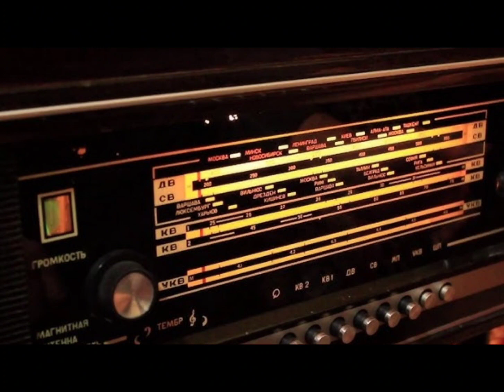ОПЯТЬ ДВАДЦАТЬ ПЯТЬ ЮМОРИСТИЧЕСКАЯ РАДИОПЕРЕДАЧА МАЯКА RADIO SHOW HUMOR MUSIC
юмористическая передача отдела сатиры и юмора СССР выходившая на волнах маяка в 7.05 и 11.05 утра по будням.